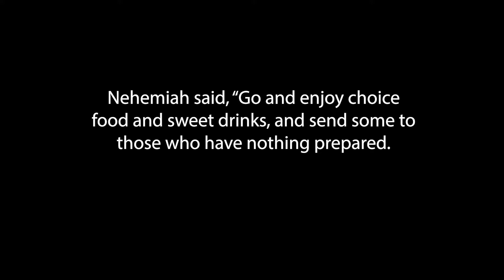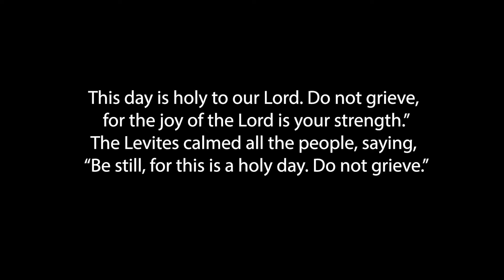Act on God's Word | Rev. Ron | Nehemiah 8:10-12 | January 24 Devotional